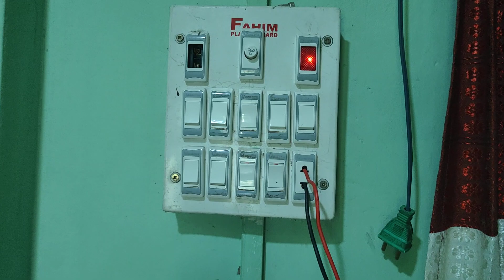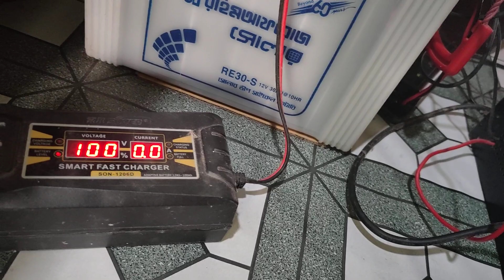মাত্র ৬০০ টাকার ইউপিএস দিয়ে চলবে ঘরের ফ্যান লাইট | পোরাতন আইপিএস